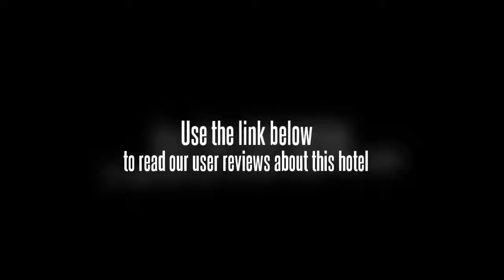Hotel Tibet Home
The Hotel Tibet Home is within a 10 minute drive to the Pokhara Airport (PKR) and 20 minutes' drive to the centre of Pokhara.

Davis Falls is within driving distance of the Hotel Tibet Home. Tours and other travel arrangements can be organized at the hotel's tour desk. Travellers can take advantage of the available internet access to stay in touch while on the road. Phewa Lake is within a 20-minute walk from the hotel.